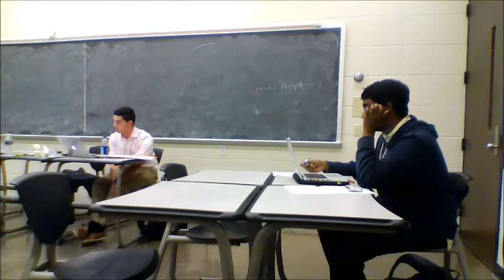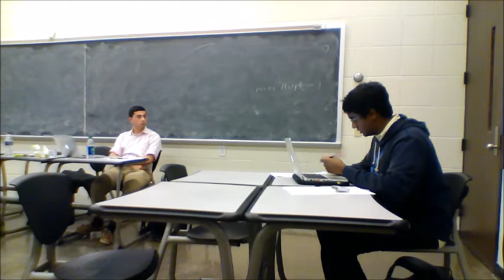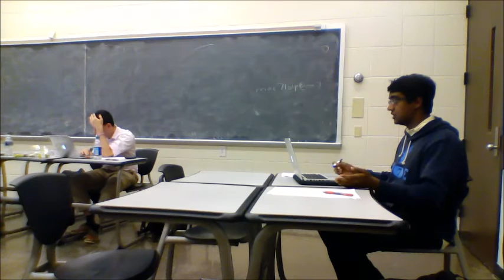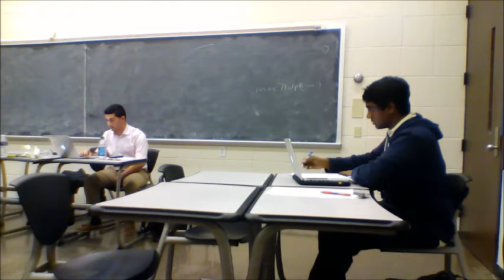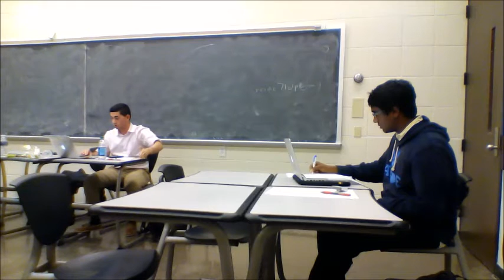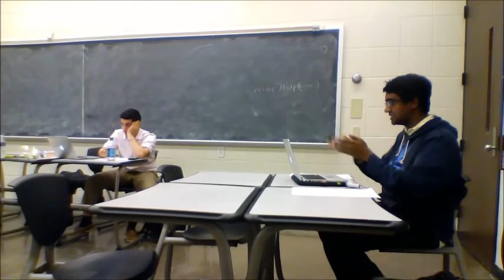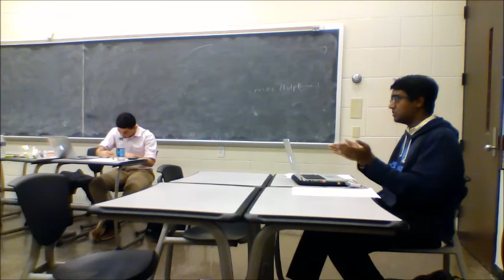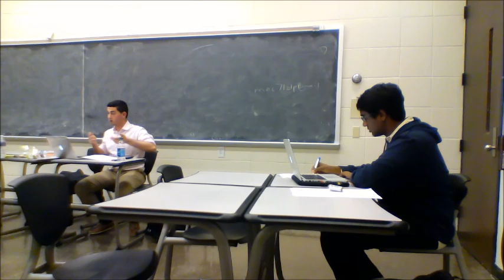TOC 2015 Run off Cypress Bay JS v Katy Taylor NY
Cypress Bay JS affirms with an Intuitionism AC and Katy Taylor NY negates with a utilitarian strategy and spikes-bad theory. The topic is "Just governments ought to require that employers pay a living wage."